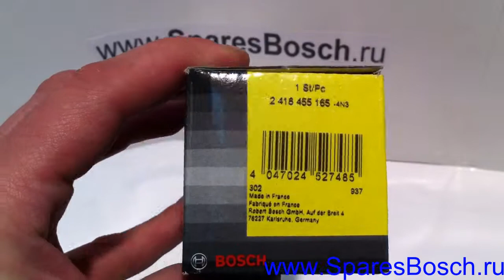2 418 455 165, Плунжерная пара BOSCH 2418455165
Названия на других языках:
(Assy בוכנה והחבית)